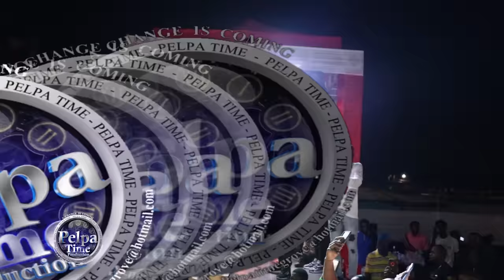Silk Boss get mad when ARMANII past the mic around him AT KASH BIRTHDAY PARTY